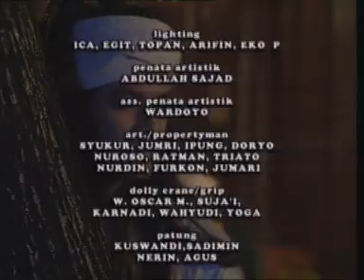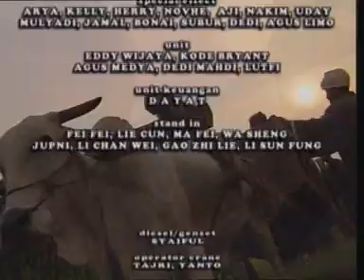Wali Songo - episode 35 (5/5)